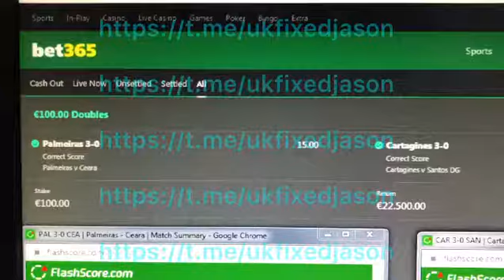Fixed Match is REAL !!